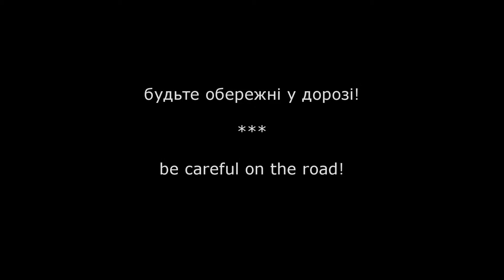Батурин - Кролевець. Небезпечна дорога в дощ * Baturyn - Krolevets. A dangerous drive in rain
27 червня 2015. Траса Київ - Москва. Відтинок Батурин - Кролевець.

У дощ колії, що почали з'являтися на трасі, заповнені водою. Це робить поїздку досить небезпечною

Будьте обережні, коли обганяєте фури! Через водяний пил зустрічних авто майже не видно. Водії далекобоїв НЕ допомагають сигналами поворотів!

Будьте обережні у дорозі!

27th of June 2015. Kyiv - Moscow route. Baturyn - Krolevets stretch.

When it rains ruts on the road are filled with water what makes the trip quite dangerous.

Be careful when overtaking lorries! Due to the water mist, the front traffic is not seen. Lorry drivers do not help with turning signals!

Be careful on the road!

Krolevets, Ukraine

Film shot on Sony camera RX100 II